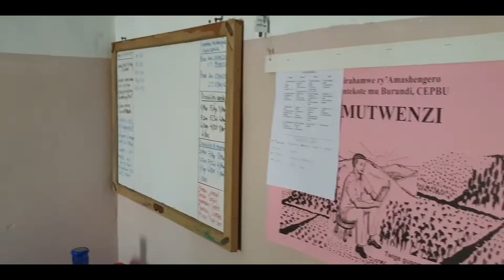제54기 견습선교사 브이로그 🎥 (서수련 선교사)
안녕하세요. 장신선교회입니다.

54기 서수련 견습선교사님(부룬디) 브이로그를 시청하시고, 궁금한 내용들을 질문해 주세요.
Q&A를 바탕으로 견습선교사님께서 직접 답변해주십니다^^

*Q&A를 남겨주신 분들께는 푸짐한 선물을 드립니다^^

[김승철, 서수련 견습선교사님께 Q&A 남기기]